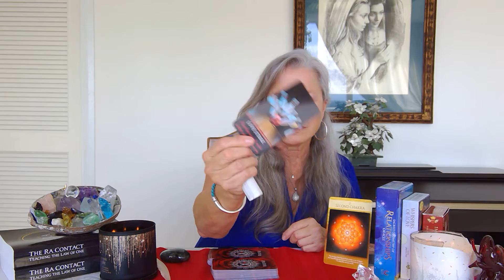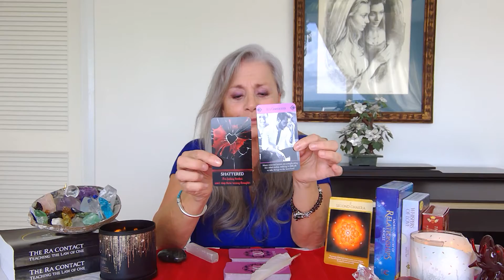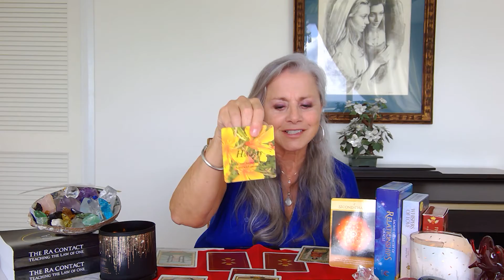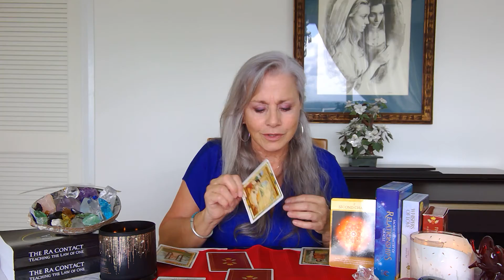AQUARIUS RAYS OF HOPE LOVES POTENTIAL GROWING TOGETHER FEB 27TH 2021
LOVE AND HEALING

PVT readings are available, Energy transfer included with each session.

Books: Hands of Light, Light Emerging: Core Light Healing

SACRED GEOMETRY RELATIONSHIP ORACLE
SCARLET LOVE ORACLE
PHASES OF LOVE ORACLE
ROMANTIC TRUTHS ORACLE
LOVERS PATH TAROT

I’ve been a practitioner for many years in the healing arts. Please see the links below where you will learn a little about me that will take you to my web site, Energy Symmetry, and my published book “A Breath of Magic.”

Readings will be Bimonthly for the collective on guided subjects. Love readings for the Zodiac each week as well as  Angel messages. PVT readings are available if needed.. Energy transfer included with each session.

As an empath my Tarot offers insight of life's mysteries. The most considerable sources of information about life come from within, & the energy of the cards corresponds to one’s higher side interpreting the information on how personality traits are linked to the possible future outcomes through Divination, and one’s Psychology, a virtual bridge between the future & your conscious & subconscious mind. It is all in fun. Come & join me to unearth the light within.

My readings will focus on  Soul Mates & Twin Flame connections, and how we can improve and heal our relationships in learning how to allow more love into our life by learning to trust and communicate our truths and much more. The readings will also be about the energy as the collective.

How can I honor my gifts, How I can use my gifts to be of greater service, and How to be a clearer channel and be in more communication with the Universa Loving Spirits & Guides supporting us along our path.

I’ll be using the new Tarot Decks by Tori Hartman (Chakra Wisdom Tarot) The Chakra system will be integrated into the Tarot Waite system for our greatest potential in how we metabolize energy.  Mystic Moon (Twin Flame Journey Tarot as well as the beautiful Oracle deck messages that will be included and many, many, other decks that will be listed.)

It is a wonderful process that never ends, for energy is infinite. We are all limitless, timeless, and we are infinite possibilities for our greatest potential across the board for all the things we desire and dream of. Never give up on your dreams, we are all creators  following our Hearts Destiny and we do have the energy and power  to Manifest a Magical Life. Isn’t that what we all want?

Being aware of our feelings is the first step, because they are our most tangible tools that supports our movement and growth in our self and relationships with others. So, dive into your Inner Net. That is where all the answers are. Going within.

Entertainment purposes. Take what resonates.